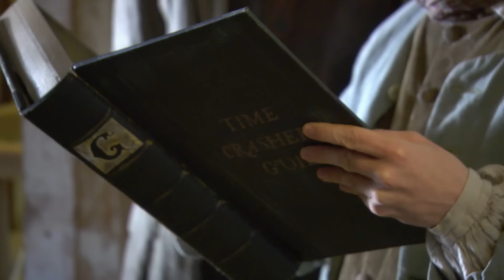What The Day-To-Day Life Was Really Like For A Georgian Servant | Time Crashers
It is now the Georgian period and the group are on a farm where the women must milk goats and make butter and cheese, as well as bake bread. The men must tend to the livestock, sprucing up the animals for the gentleman farmer's inspection, and it is Chris, usually the loose cannon of the team, who comes in for the most praise.